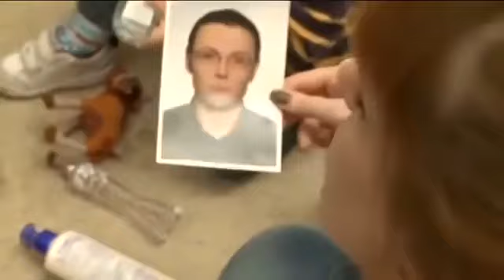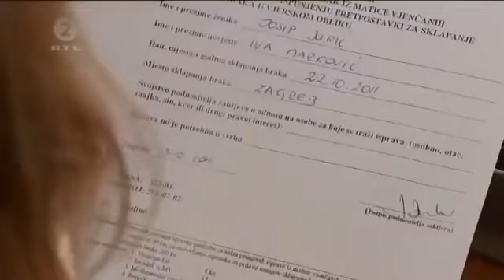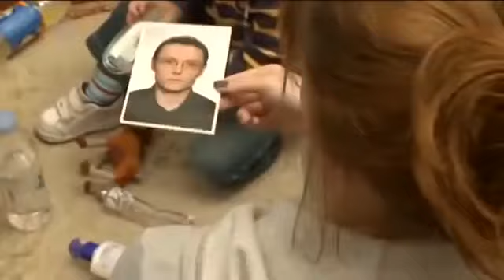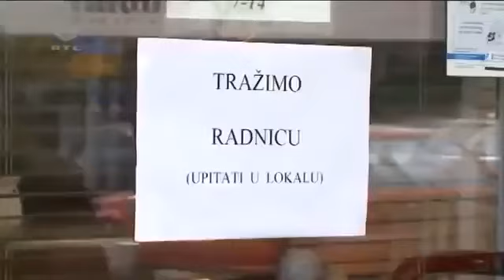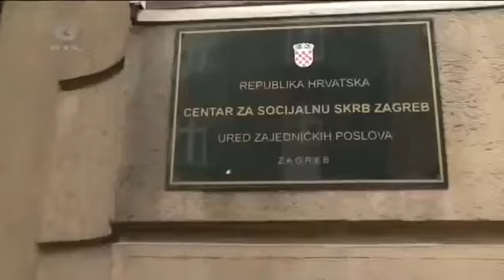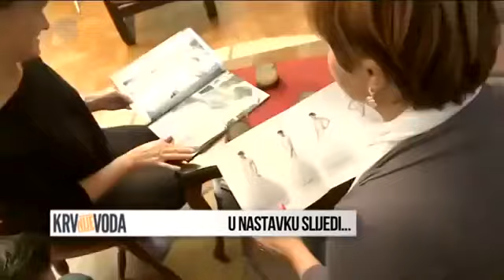Krv nije voda E007 Nije moj tip muškarca Domaca Serija ?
Razlika između filma i snimke je u tome što film gradi neko očekivanje koje zatim ispuni (npr..

pa isto opasno :D.

The American upper class describes the sociological concept pertaining to the top layer of society in the United States. About the book: